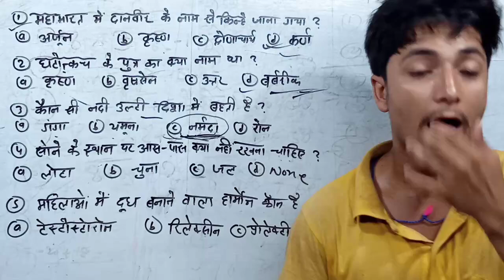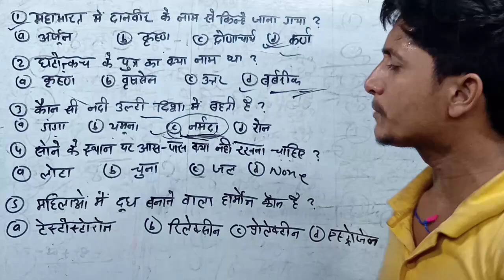नर्मदा बचाओ आंदोलन || क्या हैं नर्मदा बचाओ आंदोलन || Save Narmada Movement || सरदार सरोवर बांध